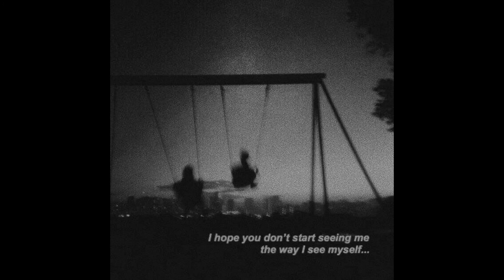FREE | Hard Sad XXXTENTACION Type Beat - "SO ALONE" | Depressing Dark Sampled Instrumental 2020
📈 Bulk Discount: Buy 2, Get 1 Free!

𝐔𝐒𝐀𝐆𝐄
The free version of this beat is available to download via the Beatstars link above. You may use the beat for FREE FOR NON-PROFIT and evaluation purposes. This means that you may upload your song to YouTube and Soundcloud with NO monetisation.
However if you wish to upload your song to streaming services such as Spotify and Apple Music, you need to PURCHASE A LEASE (any lease is fine) BEFORE the release of your song.
Please always credit the producers of the beat (prod. by @youngelya_).
𝐓𝐲! 🖤

𝙀𝙡𝙮𝙖 ~